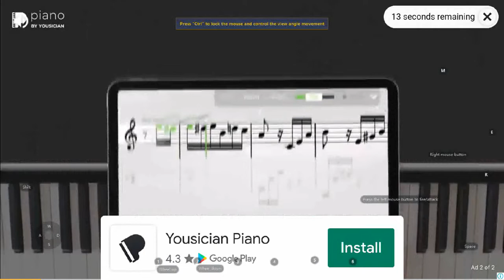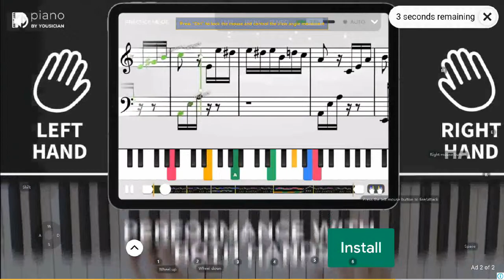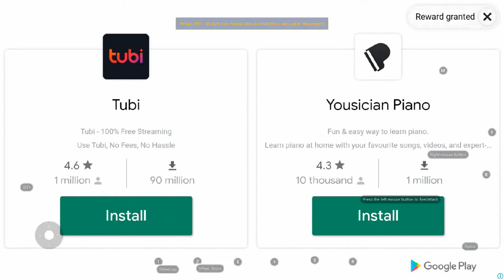Pixel Gun 3D Long gameplay